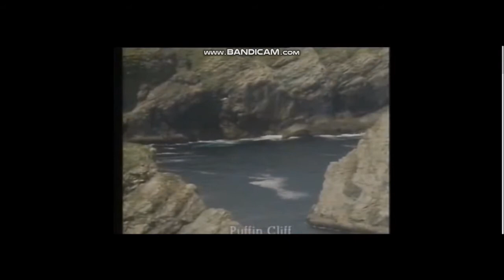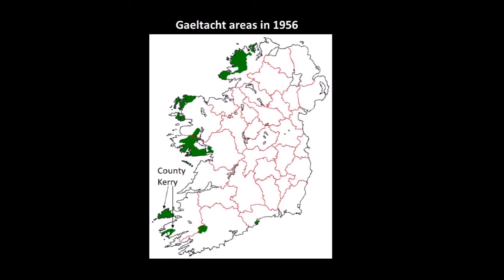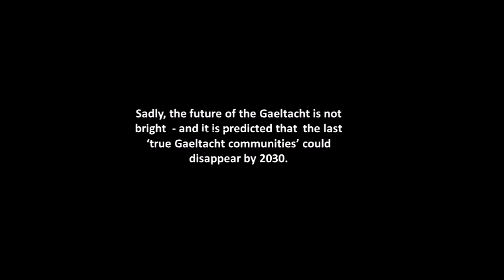Recordings of Irish from Each Gaeltacht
Recordings and Video Footage of the different dialects of Irish from each Gealtacht area